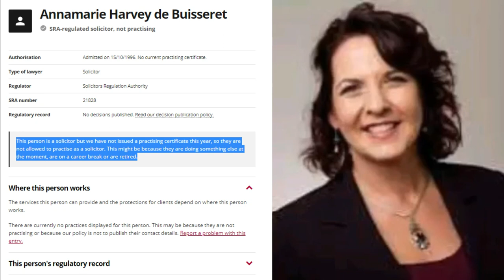Anna De Buisseret Not issued a practising certificate.